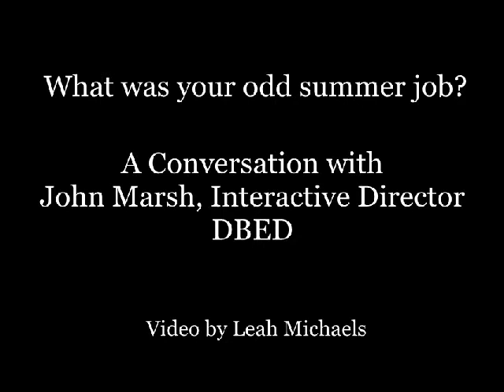Odd Summer Job: Trash Man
DBED's Interactive Director John Marsh spent his summers working as a trash man in the Maryland park system.